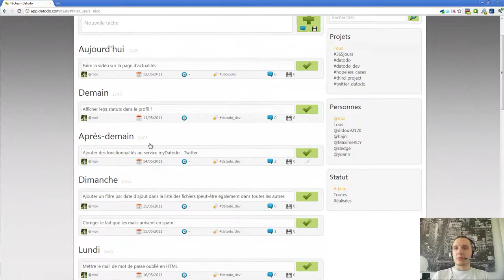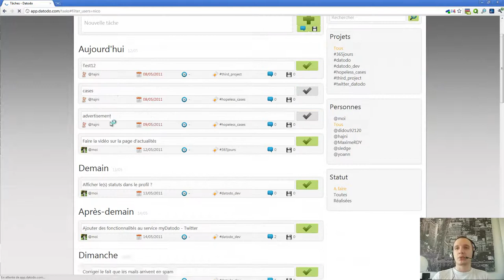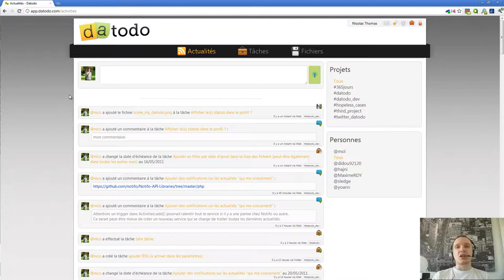Episode n°130 - Mise en évidence des nouvelles actualités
Dans cette vidéo, je vous parle d'une nouvelle petite fonctionnalité que j'ai mise en place sur Datodo : la mise en évidence des actualités pas encore consultées.